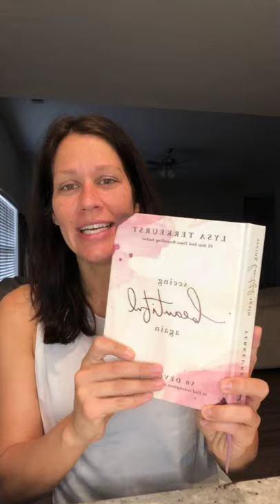When Things Get Worse Just Before They Get Better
Matthew 7:24